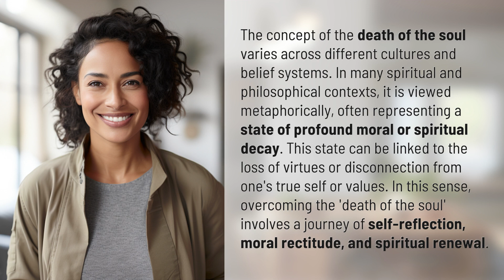What is the death of the soul?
Awakening the Soul: Overcoming the Death Within 👉 Awakening the Soul 👉 Discover the profound meaning behind the death of the soul and how to embark on a transformative journey of self-reflection, moral rectitude, and spiritual renewal.

Laura S. Harris (2024, February 9.) What is the death of the soul?
    🌐 AskAbout.video